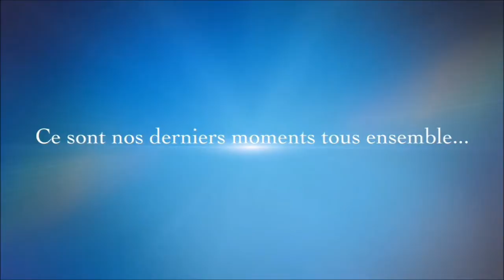Trailer Promo 2014 - Lycée Saint-Joseph, Bruz